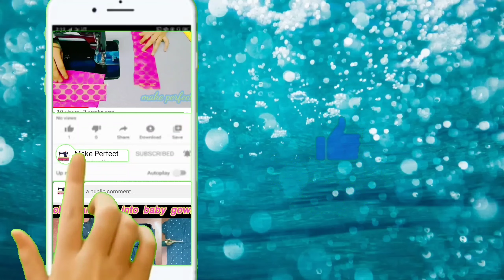வீட்டிலேயே பவுடர் பஞ்சு செய்யலாம். how to make powder pouch at home |make perfect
பனியன் துணி தைக்க ஐடியா